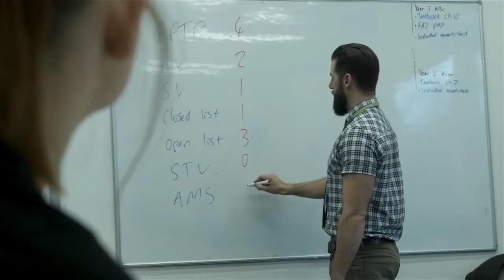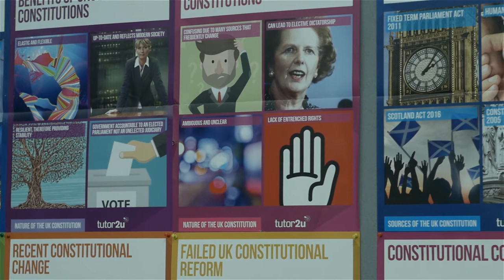NSFC A Level Politics